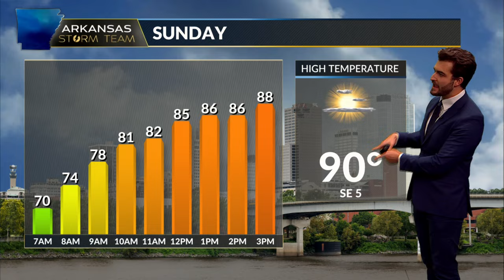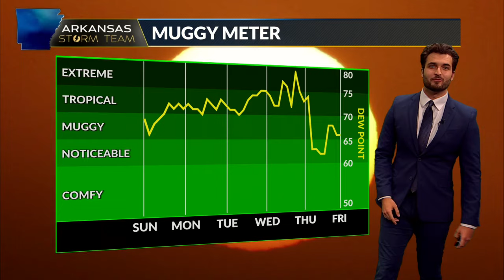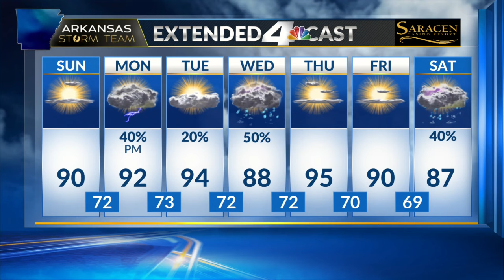Arkansas Storm Team Forecast 6/1/2024